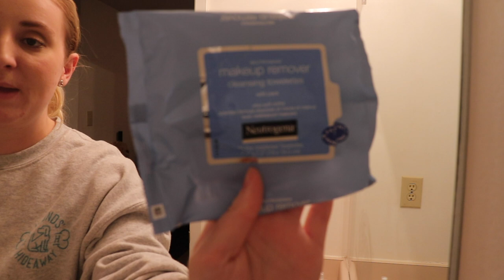Night Routine! VLOG STYLE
Hope you enjoyed my vlog style night routine!!